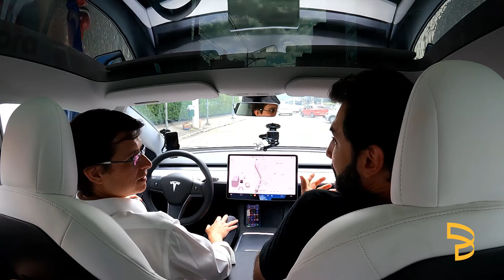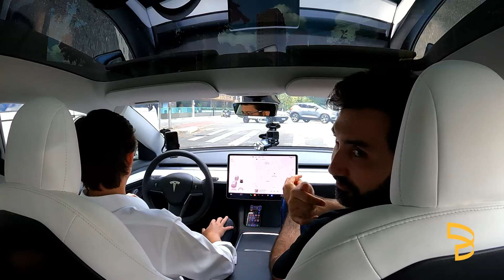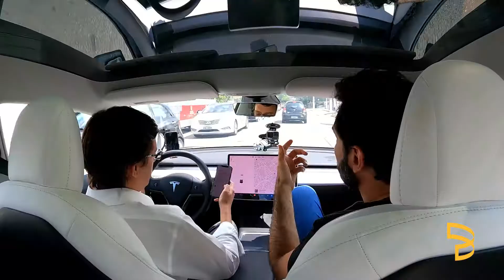Diego Barreto - Link On The Road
Diego Barreto é VP de Finanças e Estratégia do iFood, autor do best seller "Nova Economia", mentor Endeavor e muito mais. Confira grandes insights compartilhados pelo empreendedor no Link On The Road da semana.